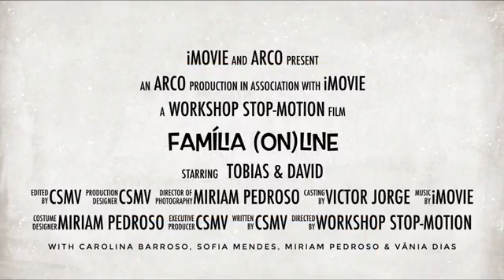Família (On)line _ Ar.Co Workshop de Verão 2018 _ Stop Motion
Workshop de Animação em Stop Motion para jovens (dos 9 oas 14) realizado na escola Ar.Co orientado por Victor Jorge e assistência de Ricardo Vaz
2018